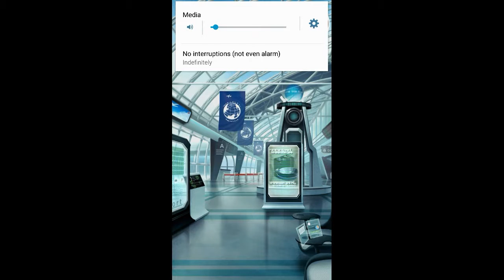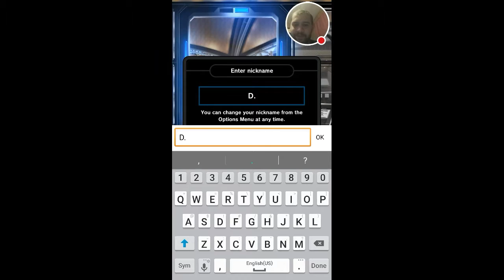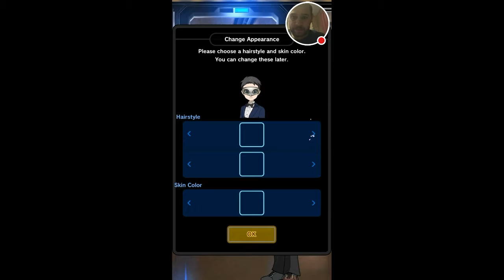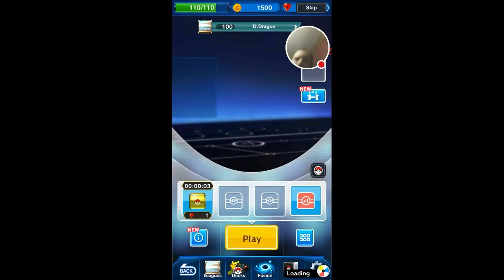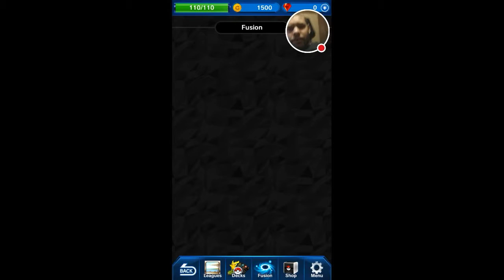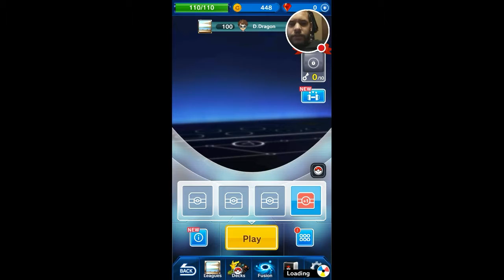FIGURINEING OUT THE PLAYSTYLE | Pokémon Duel